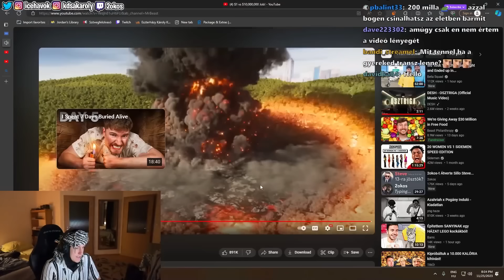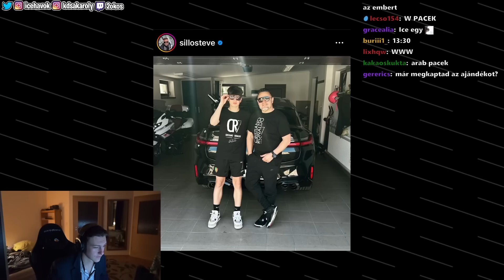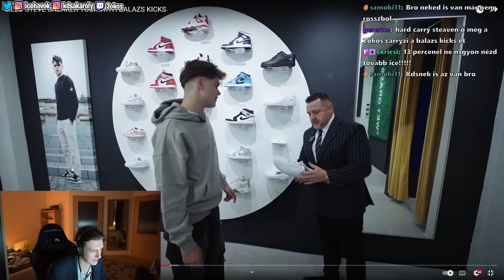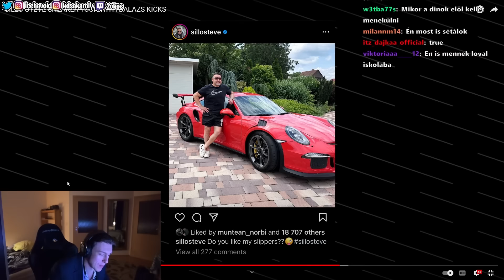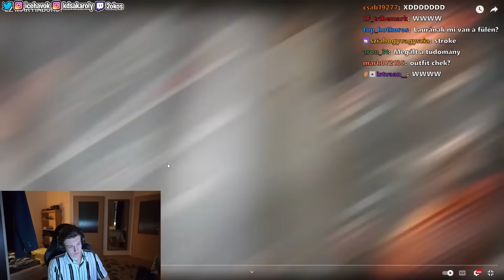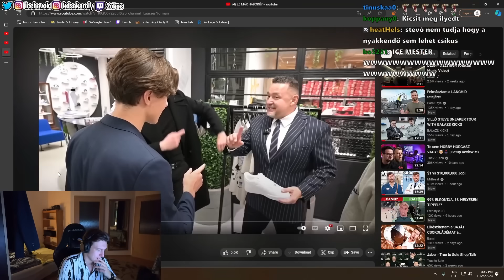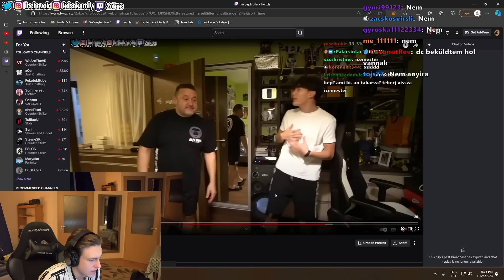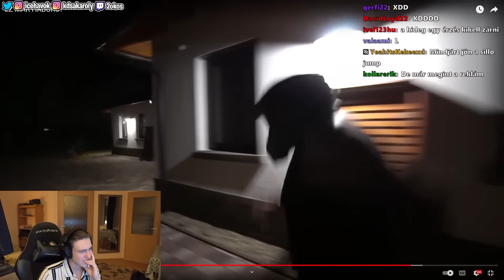2okos 1 ÓRÁN Keresztül Reagál...